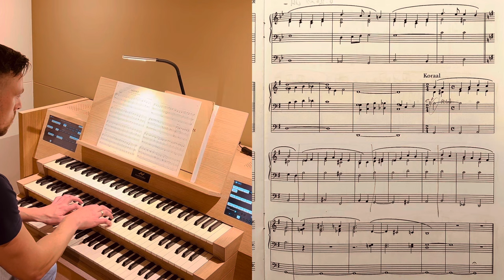Arioso (Neem mijn leven, laat het Heer) | Jan Mulder | Bovenkerk Kampen | Sweelinq Sampleset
Arioso (Neem mijn leven, laat het Heer) Gezang 228
Van Jan Mulder

Sweelinq Sampleset: Hinsz-orgel, Bovenkerk Kampen (NL)

Tekst
Neem mijn leven, laat het, Heer,
toegewijd zijn aan uw eer.
Maak mijn uren en mijn tijd
tot uw lof en dienst bereid.